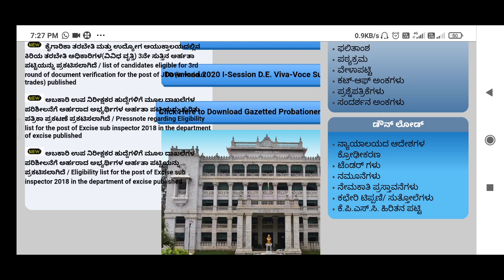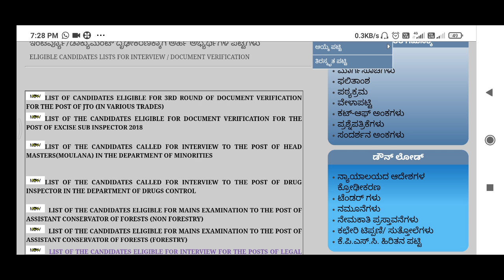ಕರ್ನಾಟಕ ಲೋಕಸೇವಾ ಆಯೋಗದಿಂದ ಉದ್ಯೋಗಾಕಾಂಕ್ಷಿಗಳಿಗೆ ವಿವಿಧ ಹುದ್ದೆಗಳ ನೇಮಕಾತಿ ಕುರಿತು ಹೊಸ ಮಾಹಿತಿಗಳು ಪ್ರಕಟ